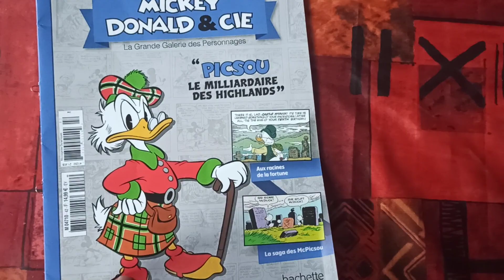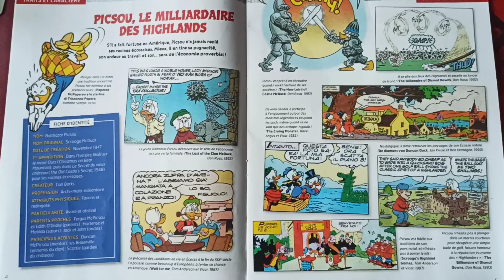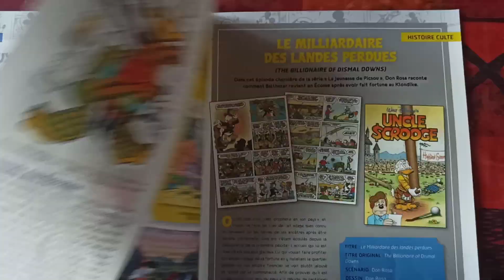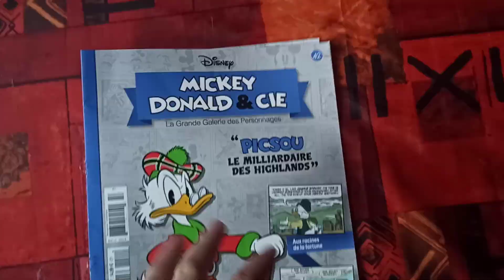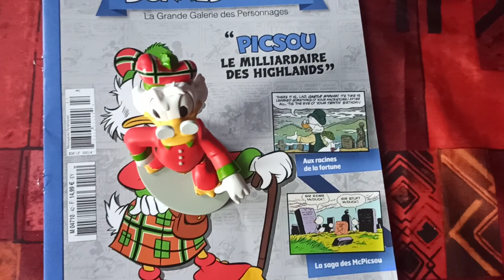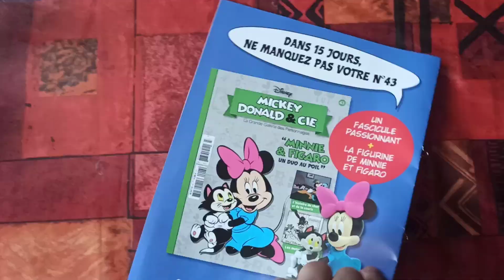💰UN AUTRE PICSOU💲! UNBOXING Collection Disney Hachette #42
Les origines écossaises de Picsou sont mises à l'honneur dans ce nouveau numéro